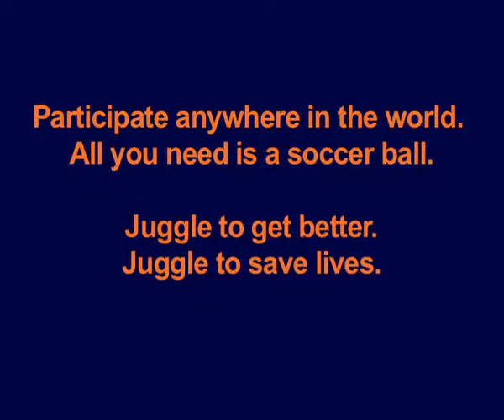Nate Jaqua is juggling in OSA World Juggle-a-thon! Are you?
Nate Jaqua of Major League Soccer's the Seattle Sounders is juggling to save lives in the OSA World Juggle-a-thon to benefit Nothing But Nets on April 25th - World Malaria Day! Are you?

Participate anywhere in the world you have a soccer ball. Find out more and download a pledge sheet today

Every 45 seconds a child in Africa dies from malaria. Malaria is a deadly preventable disease. Learn more about why you are juggling to save lives

Say Hello!